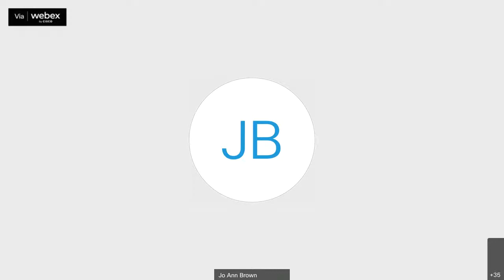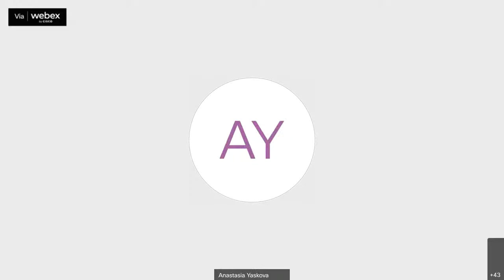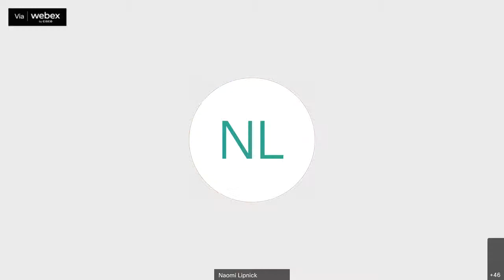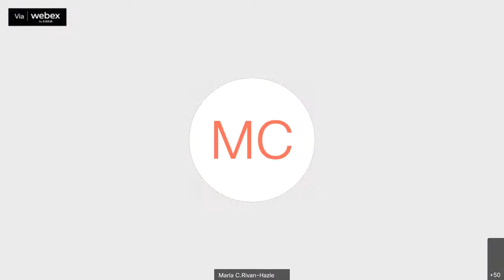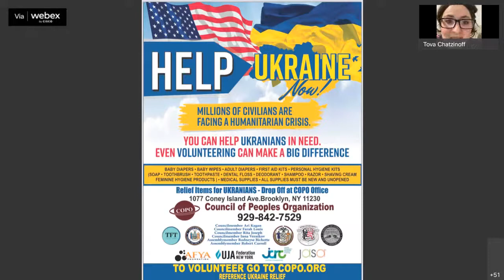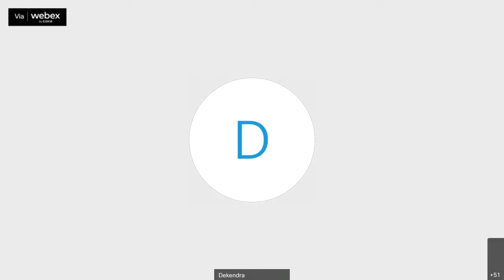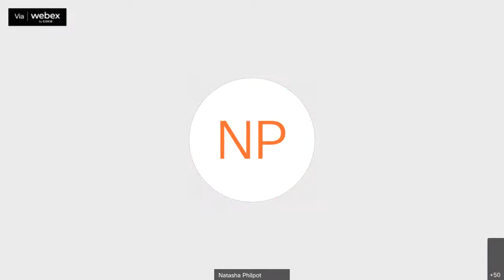CB14 March 2022 Board Meeting (3-14-2022)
DATE: Monday, March 14, 2022
LOCATION: Online meeting, 6:30 PM

6:30 PM - Public Hearing with respect to the City’s Preliminary Budget Statement and Register of Budget Requests for Fiscal Year 2023. Documents from the Mayor’s Office of Management and Budget are available for review at

7:00 PM – Regular Monthly Meeting of Brooklyn Community Board 14